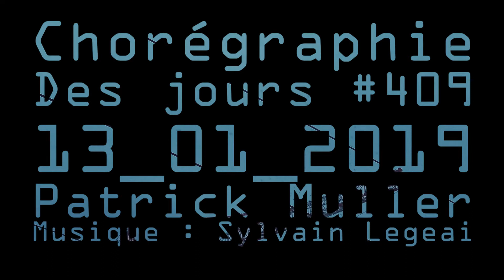Des jours #409 - Chorégraphie